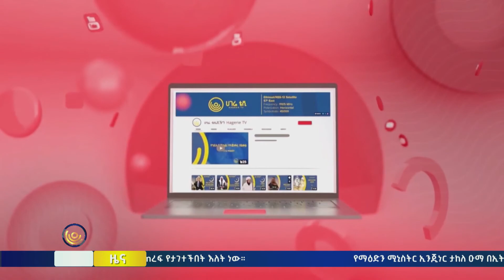አጫጭር መረጃዎች ከሀገሬ ቴቪ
የኢትዮ_ቻይና የማዕድን ዘርፍ አጋርነት   |   በ1 ሺሕ ተገልጋዮች የተጎበኘው አብርሆት   |   አዲስ የተገኘው የሕዋ ሌዘር